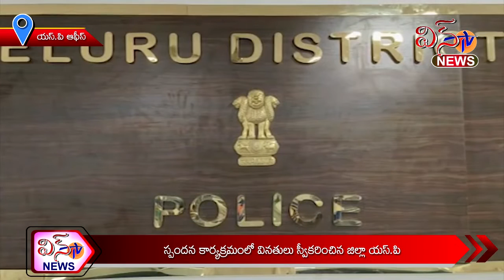స్పందన కార్యక్రమంలో వినతులు స్వీకరించిన జిల్లా యస్.పి